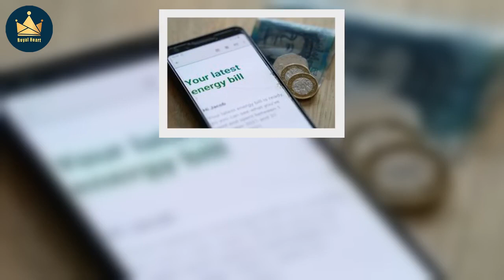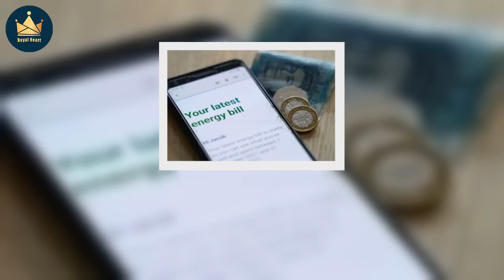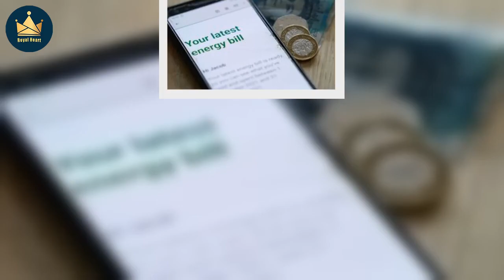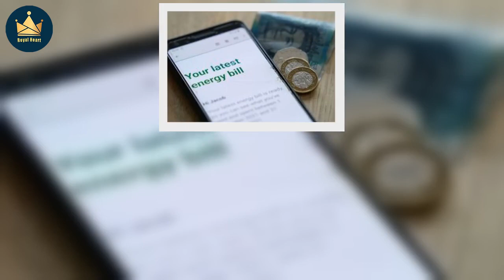Fears for the future of the Royal Family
Author Ben Judah wrote an article for Unherd about the future of the British Monarchy following the death of what he called “the last revered European monarch”. While the public have come out in their thousands up and down the nation to pay their respect to the late-Monarch, it has not been without the hiccups of protestors. Some have held signs saying “not my King” while others have heckled Prince Andrew as he walked by as part of the procession. While it was clear that the passing of the crow